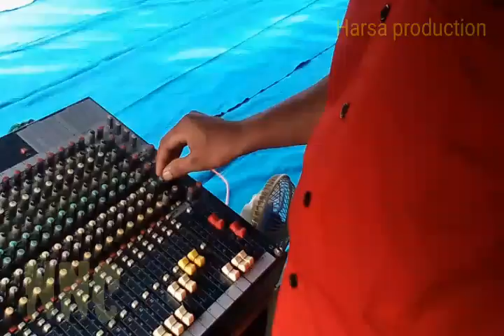Gladi Bersih live Timbul Jaya Group Ngelantur Ngawur channel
Persiapan gladi bersih live Timbul Jaya group disp3 /desa Tri Tunggal.